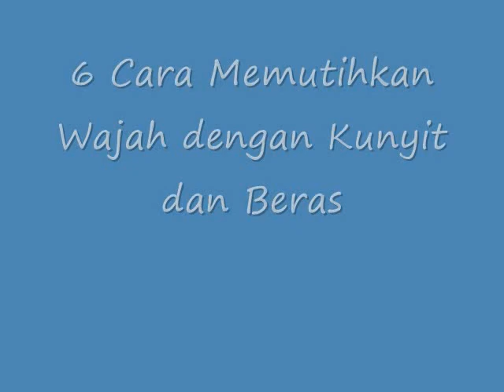LUAR BIASA!! Inilah 6 Cara Memutihkan Wajah dengan Kunyit dan Beras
Cara Memutihkan Wajah dengan Kunyit dan Beras